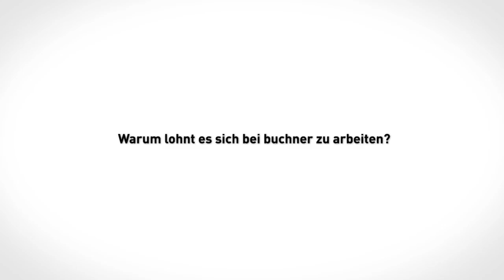Warum lohnt es sich bei buchner zu arbeiten?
Es lohnt sich bei uns im Team zu arbeiten. Warum? Das erzählt Ralf Buchner hier in unserem Video.